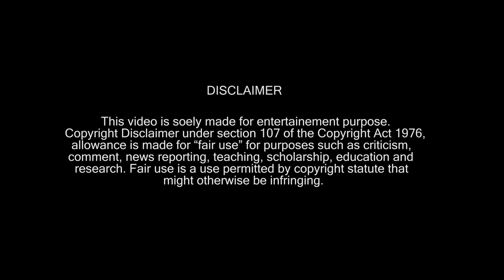ARZOO | Cinematography and Direction by Sourav Mohanty | 2023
NEON FILMS presents
"ARZOO"

“If you live to be a hundred, I want to live to be a hundred minus one day so I never have to live without you.”

Starring :- Amit Dash and Ayusha Kar
Cinematography and Direction :- Sourav Mohanty

Song Name - Arzoo
Movie - Blood Money
Singer - Clinton Cerejo & Ravindra Upadhyay
Composer - Sangeet & Siddharth Haldipur
Lyricists - Kumaar